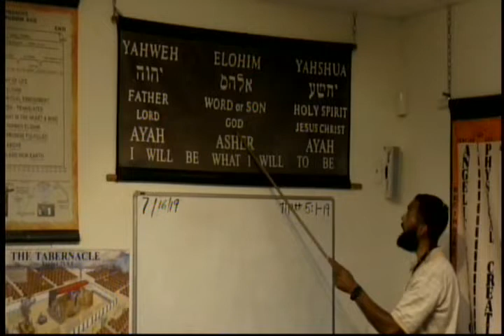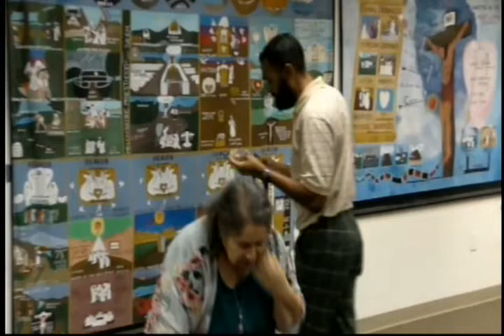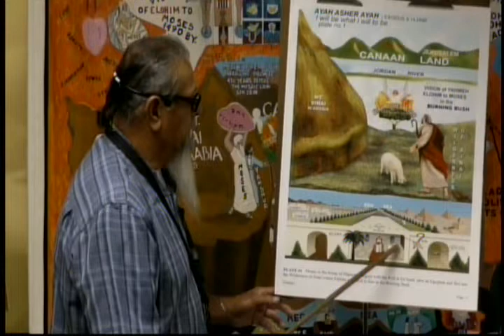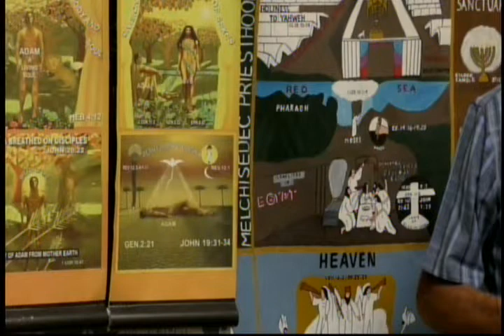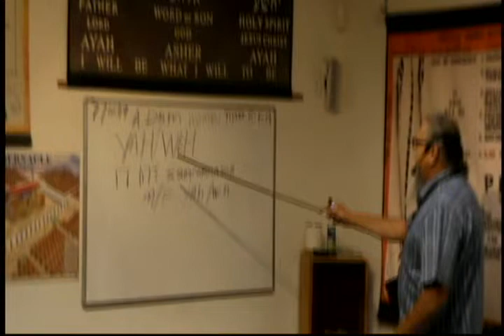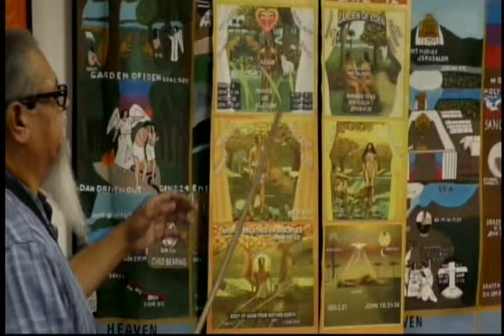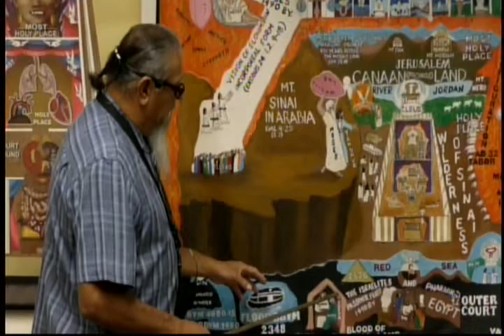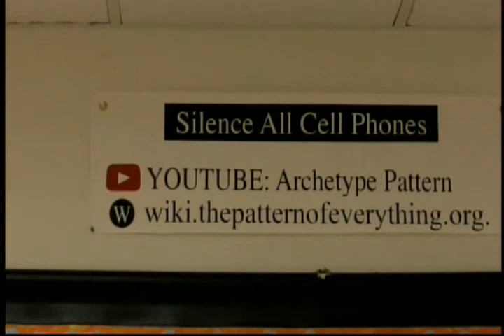Lecture: Explanation Of The Names & Title 7/16/19